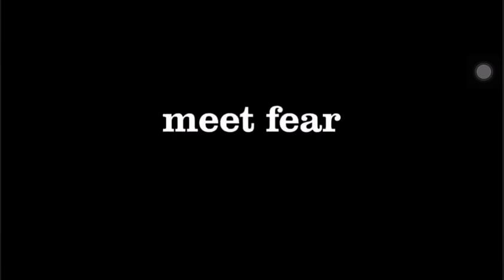lnside out mind candy 💖🍭